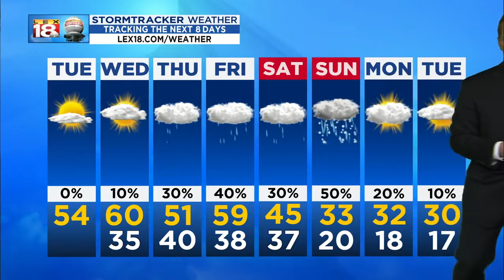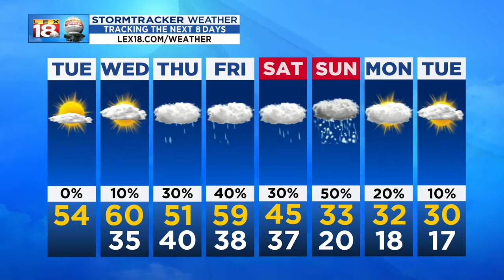Noon Weather - February 26, 2019